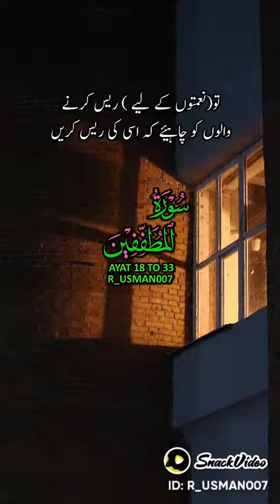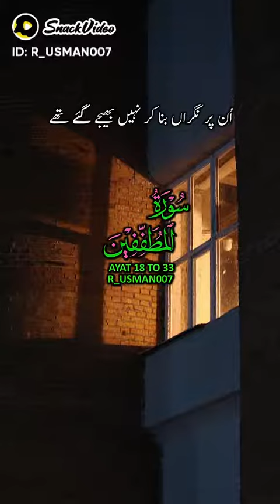Marnay Kay baad rouh (Soul) kaha jati ha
Allah Quran mein Bata rahe ha marnay Kay baad rouh iliyan aimur sajiain mein tehrahi jati ha

Allah explains in Quran, where does the soul go after death till the day of judgement